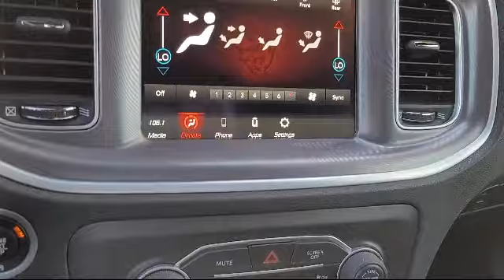2022 Dodge Charger R/T Antioch Pittsburg Brentwood Concord Walnut Creek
2022 Dodge Charger R/T Stock Number: U30860 Vin:2C3CDXCT1NH165904.